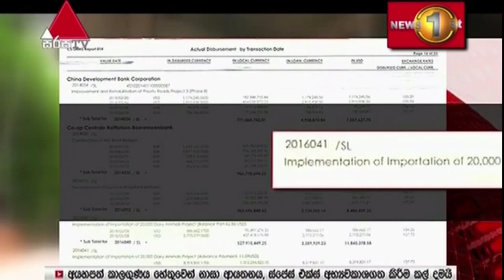ඕස්ට්‍රේලියාවෙන් කිරි ගවයින් 2500 ක් ගෙන්වීමට කැබිනට් අනුමැතිය...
News 1st දහවල් ප්‍රධාන ප්‍රවෘත්ති ප්‍රකාශය - 2020/05/28